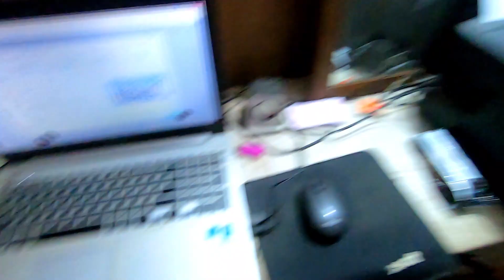S mod DRONE SHOT and Bardaghat Mela Place